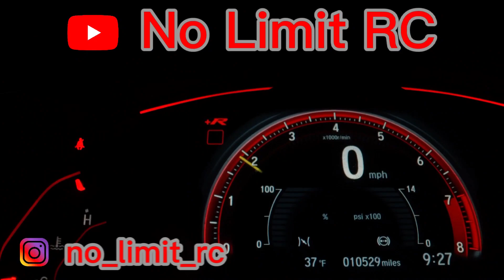Bashing a scale RC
taking the cross rc SP4C Demon out for a blast